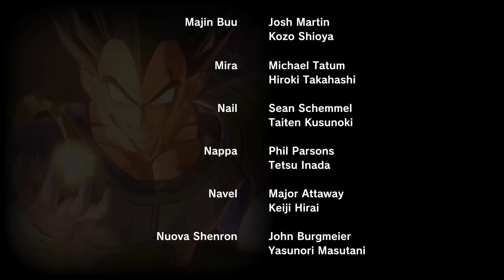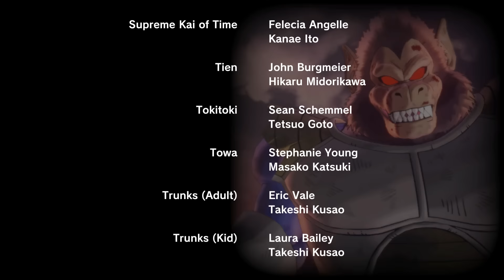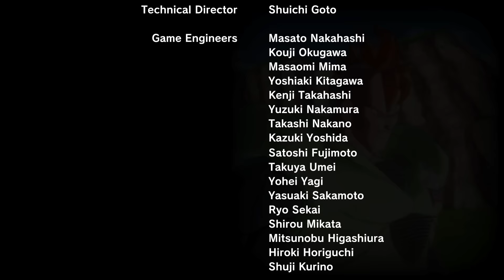THE FINAL BATTLE - Dragon Ball Xenoverse 2 - Part 18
This wraps up the story of Xenoverse 2!